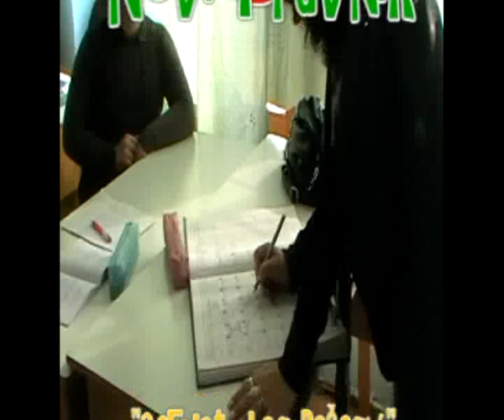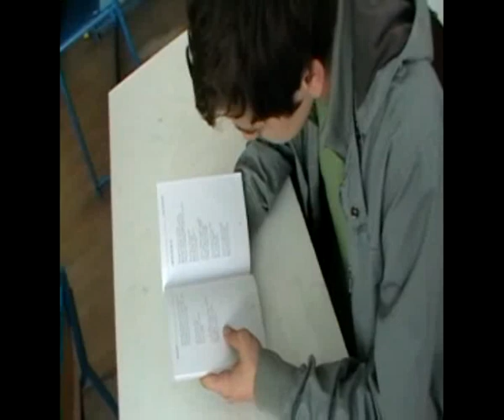Novi Travnik -Druženje sa pjesnikinjama 2 dio.avi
Promocija knjiga BZK "Preporod" u novotravničkim školama, "Ožiljci" Dobrice Milutinović -Ćulafić i "Stampedo" Alise Maličević.